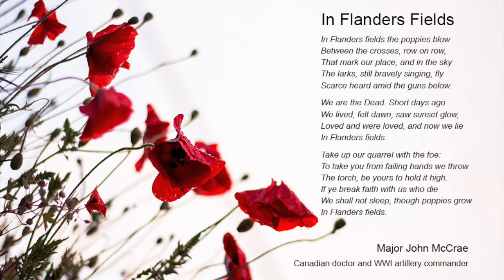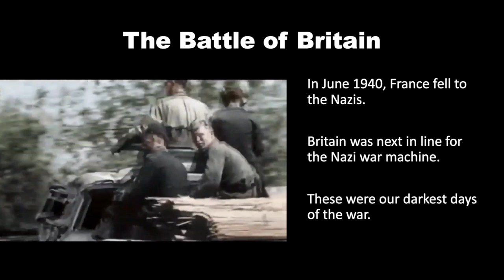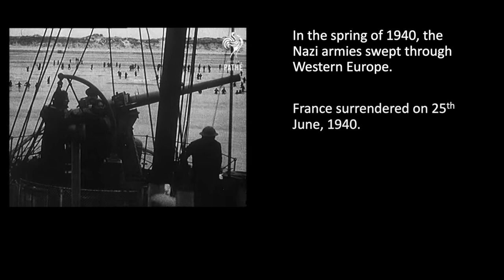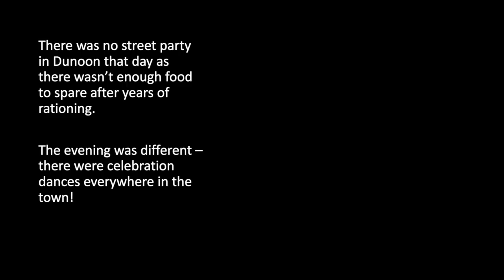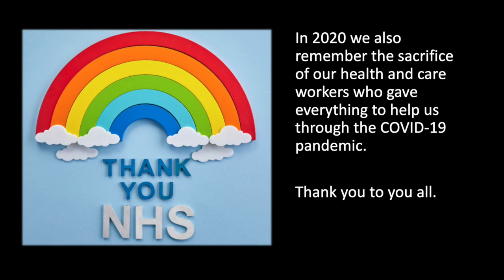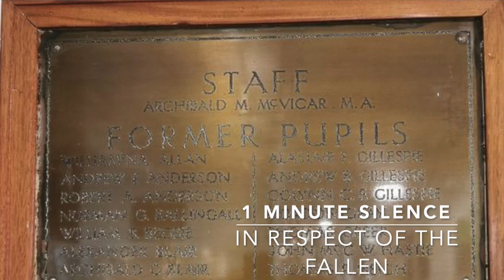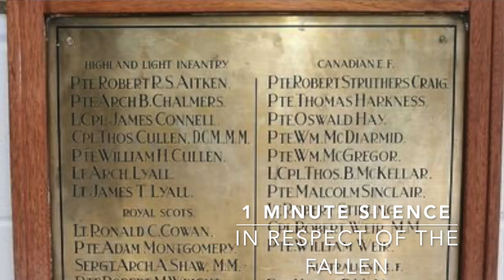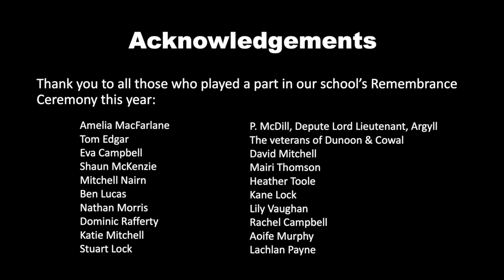DGS remembrance 2020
This was shown as Dunoon Grammar School's 'virtual' remembrance ceremony for 2020. This year our theme was symbols of remembrance. 2020 has been a busy year in terms of world events as well as remembrance. We focus on the 80th anniversary of the Battle of Britain, the 75th anniversaries of VE and VJ day, as well as marking the contribution made by the NHS and our health and care workers during the course of the pandemic.

We are indebted to the help of the Dunoon & Cowal veterans and Peter McDill, the Deputy Lieutenant for Argyll & Bute together with many of the talented young people of our school for volunteering their time to help make this film.

Please note filming for this video was carried out before the current pandemic restrictions came into place.